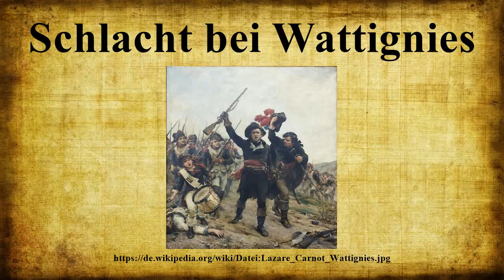Schlacht bei Wattignies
Die Schlacht bei Wattignies fand im Rahmen des ersten Koalitionskrieges am 15.und 16.Oktober 1793 zwischen französischen und österreichischen Truppen statt.Sie endete mit einem französischen Sieg.

Bild-Copyright-Informationen
Urheber Info: Georges Moreau de Tours